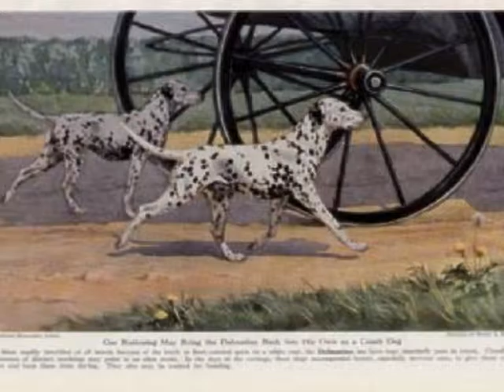Dalmatian Painting and history.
This week I completed a quick portrait of a Dalmatian and found some interesting information about the breed. Hope you enjoy it.

Nervey Studio produces award winning animal portraits in a contemporary style. You can commission a portrait by visiting us online.

This painting and others will be available for sale on ebay.